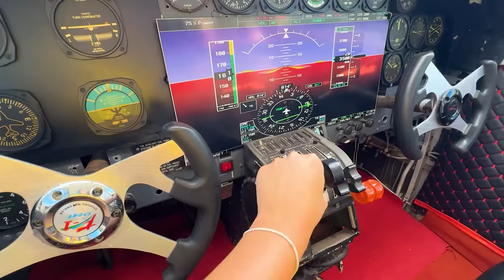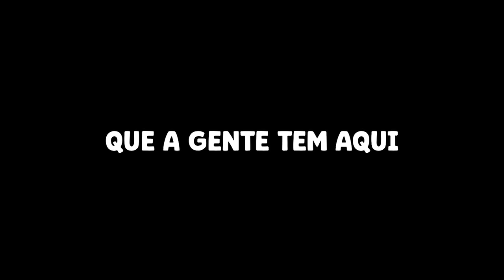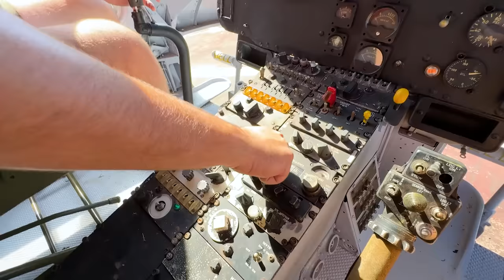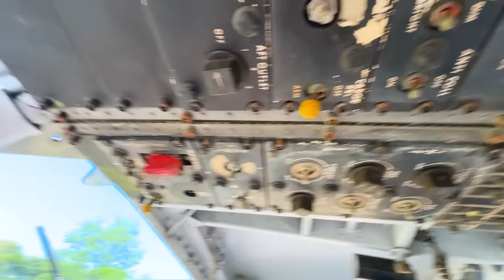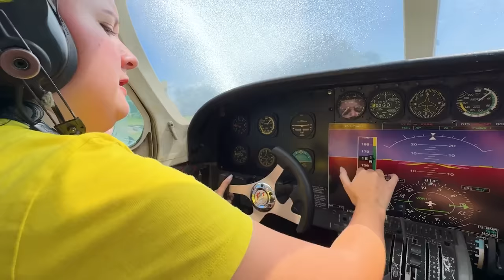SOBREVIVI NUM HOTEL AVIÃO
SOBREVIVI 24 HORAS DENTRO DE UM AVIÃO

00:00 Comente BANANA pra ganhar um coraçãozinho
00:15 Quem não é inscrito fica careca